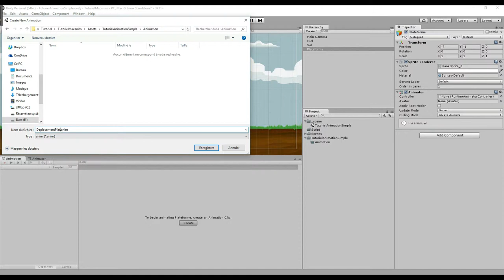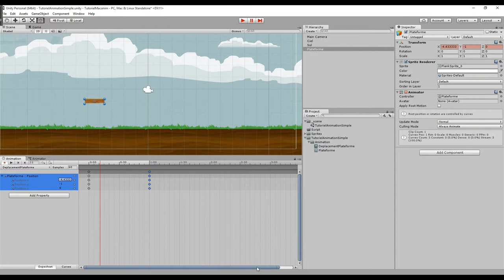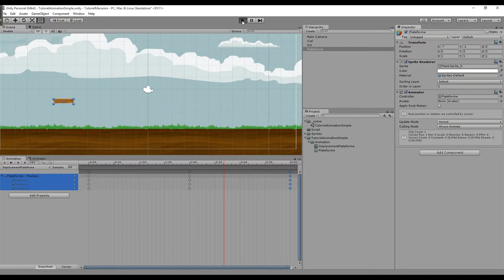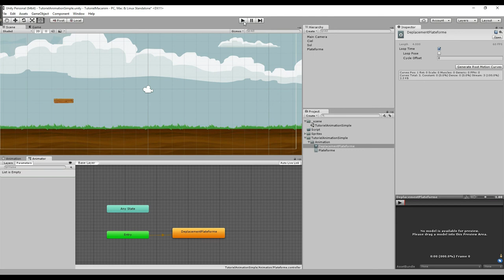Tutoriel : Animation simple avec Mecanim (2D)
Tutoriel : Création d'une animation simple dans Unity (2D) à l'aide de Mecanim.